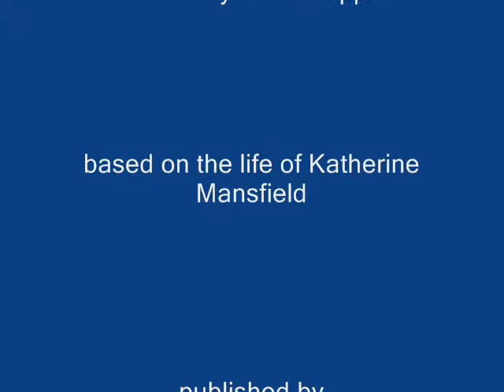Katherine's Wish at Shakespeare & Company, with LLappin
Linda Lappin reads from the novel Katherine's Wish
at Shakespeare & Company